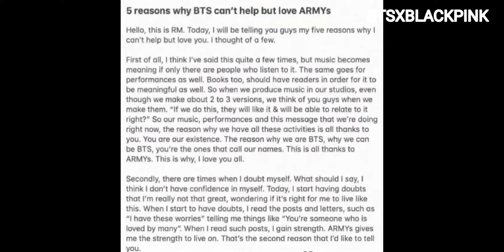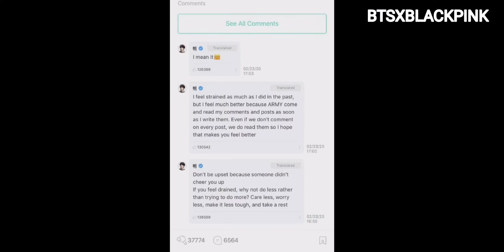Loving them never felt one sided❤️💜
HellooOoOOooooOoo evdybadyyyyyy

So this just a short video of compilation of BTS putting army's first and never forgetting to thank them...There were way more clips and video was almost going to 10 mins or so but this is just a short version.

{If you want to repost first take my permission and don't remove my watermark.}